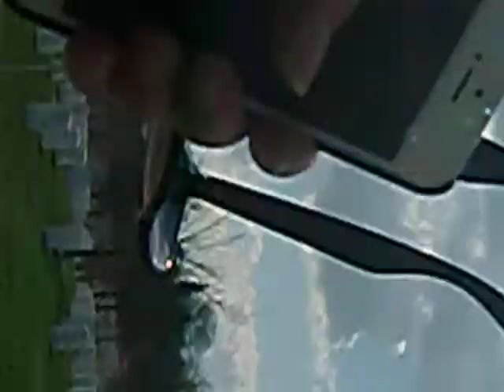Military Burial at Arlington National Cemetery Abe Schestopol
An honorable service for an honorable veteran of three wars:  WWII, the Korean War, Vietnam.